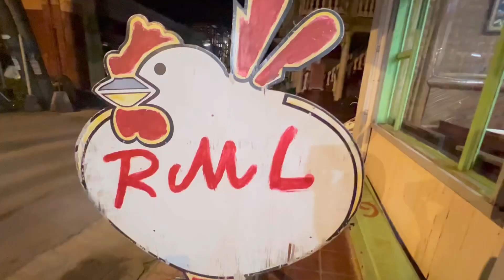VlogNas : Episode 10 | Christmas Party & Inasal Mukbang